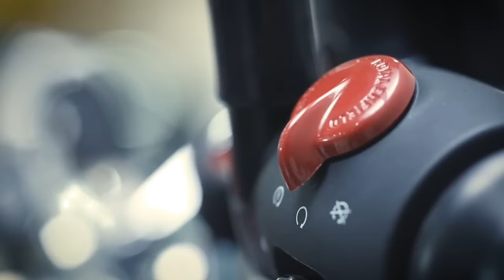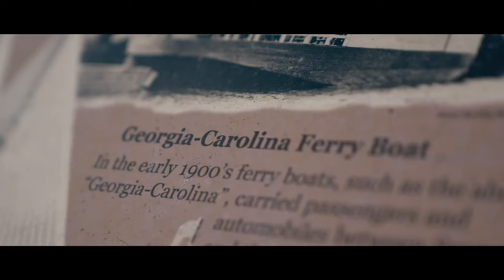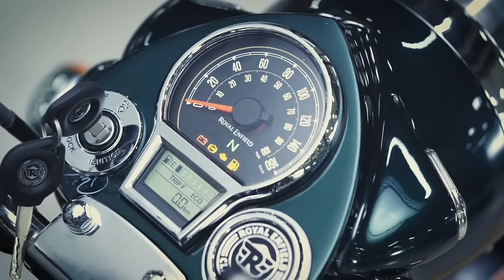2024 New Royal Enfield Classic 150cc Bike Launched💥|Price ,Spec's,Features|Epic Autos Tamil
2024 New Royal Enfield Classic 150cc Bike Launched💥|Price,Spec's,Features|Classic Model|Epic Autos Tamil